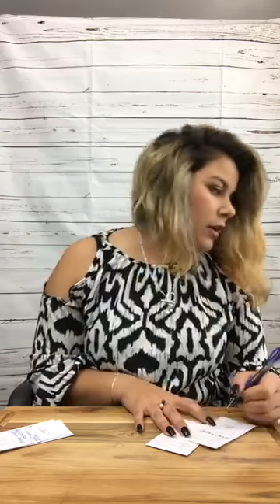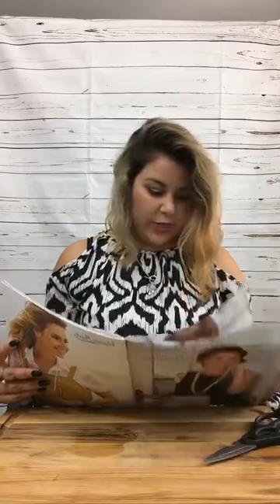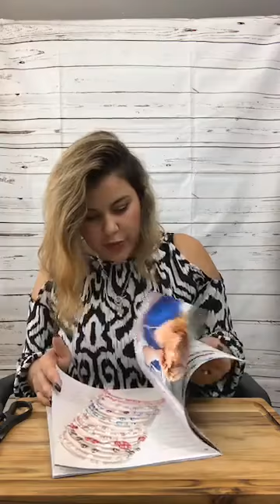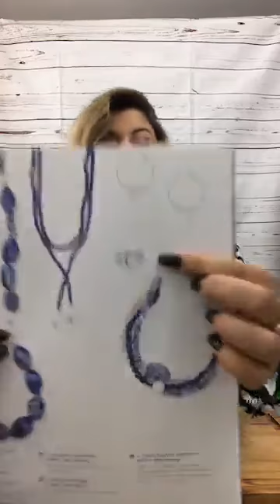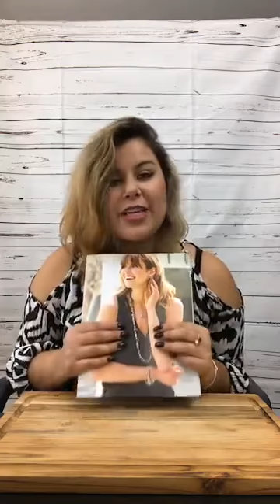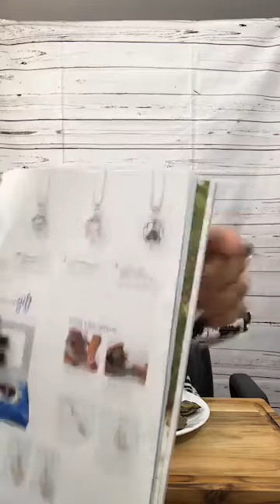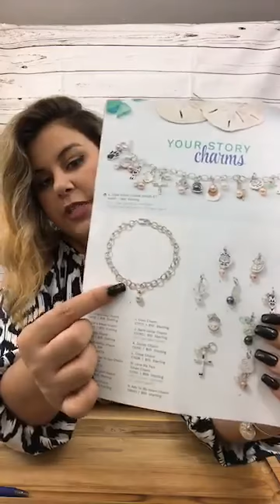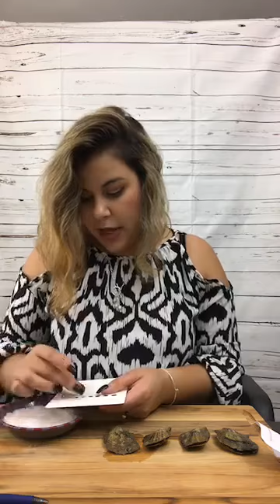Live Oyster Openings! Pearls Pearls Pearls!!!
Pearls In The Rough Live Oyster Opening!!! We go live on our Facebook Page every Tuesday and Thursday evening at 7PM Pacific and Every Saturday at 12PM Pacific. Check us out!

To order and for more information on the jewelry settings please to go: